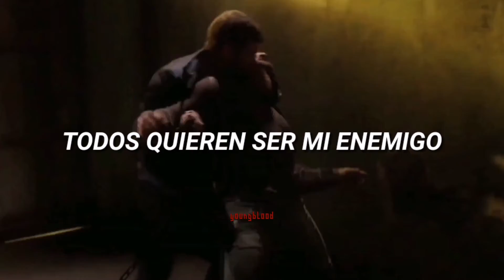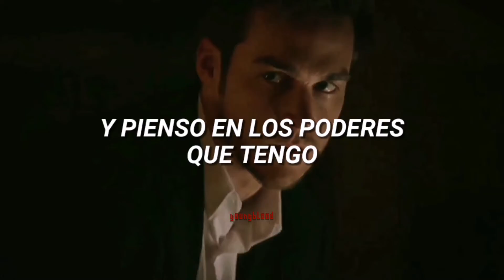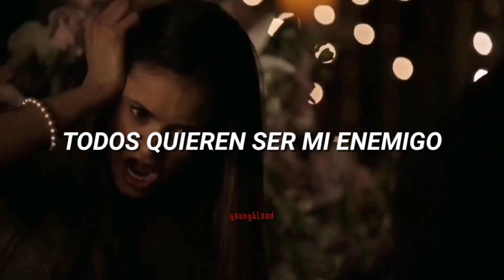“oh the misery, everybody wants to be my enemy” || TEAM K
|| Pónganlo en 1080 para tener mejor calidad, por si no se ve muy bien ||

🌿 Canción: Enemy
☠️ Artista: Imagine dragons
🎬 Serie: The vampire diaries // the originals
👽 Personaje: Klaus Mickelson, Katherine Pierce, Kai parker

Lyrics:
[Intro]

[Bridge]
They say pray it away
I swear, that I'll never be a saint, no way
A chair in the corner is my place I stay
I shake and I think about the powers at play, the powers at play
And the kids in the dark that were doomed from the start
The child in the basement, face to the pavement
Oh, what a statement, love is embracement
Love is a constant, love is a basis
He cannot be, she cannot be, they cannot be changed
But' keep on praying
Goodbye
[Chorus]